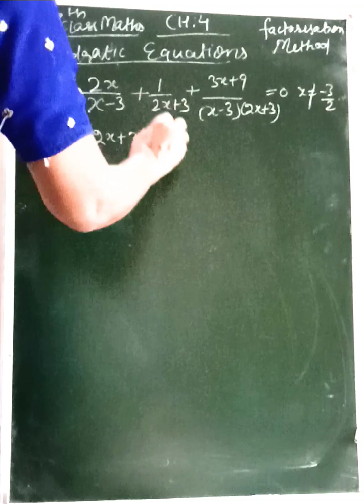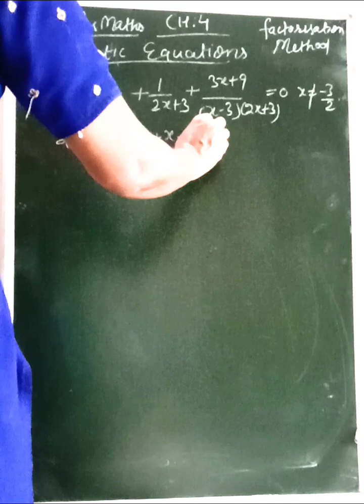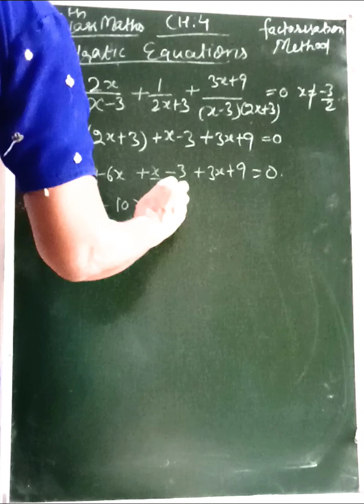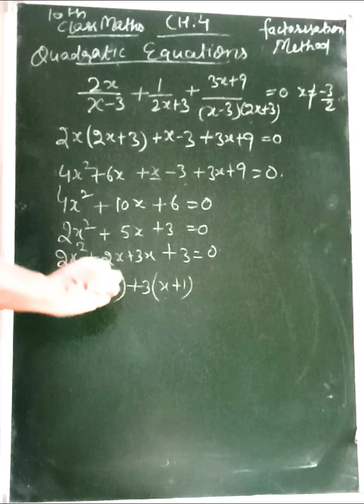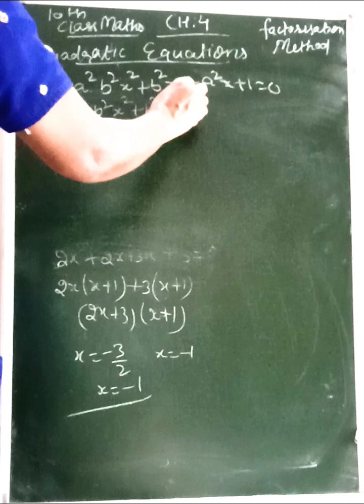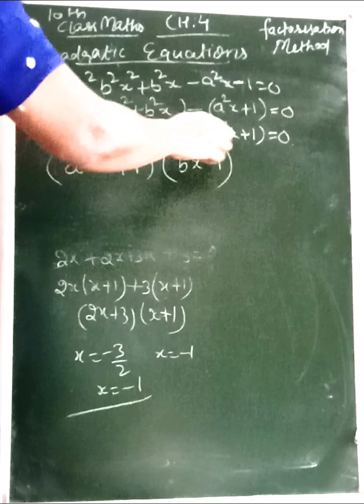10thClass MathsCh. 4(Quadratic Equations )Very simple and easy method used✌🔔2 In1@mathpuzzlebypunam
10thClass MathsCh. 4(Quadratic Equations )Very simple and easy method used✌🔔2 In1@mathpuzzlebypunampunam
you Genius /Intelligent 🆗Can you solve theseproblemswith inminutes 🔢✌@mathpuzzlebypunampunam